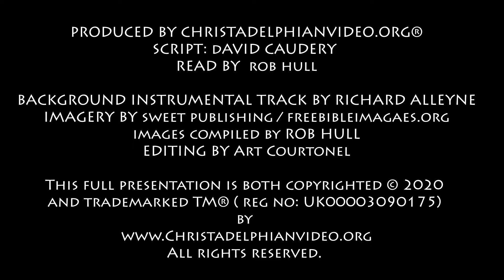Thought for May 22nd "All that is written in the book of the law" Joshua 8:34